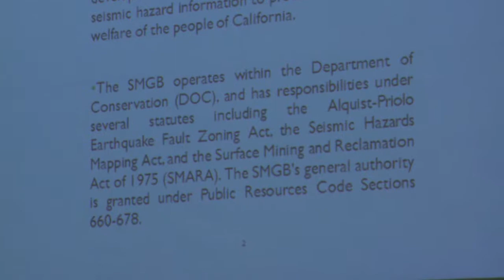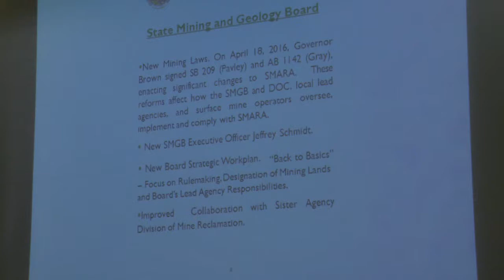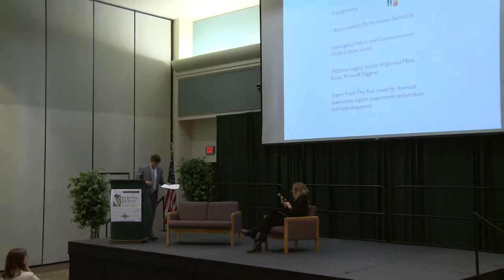Reclaiming the Sierra Tonight Show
Gideon Kracov, Chair of the State Mining and Geology Board and John Laird, California Secretary for Natural Resources address the best policy and regulatory opportunities that can be seized right now to promote improved resiliency for the forests, meadows, rivers and communities of the Sierra Nevada in this talk show-style program MC'd by The Sierra Fund's CEO Elizabeth "Izzy" Martin.